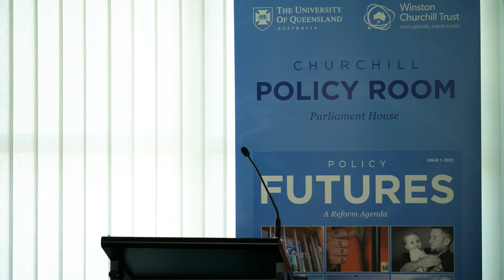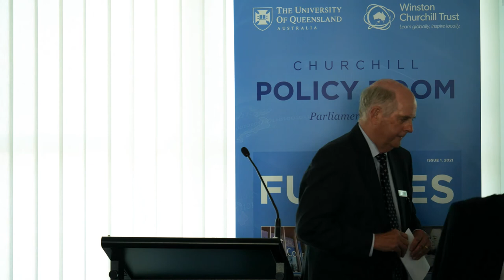Churchill Policy Room